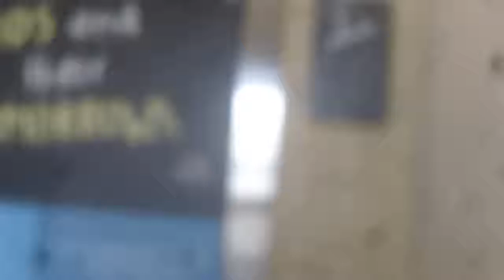Schindler HT 330A Elevators At Parking Deck A At North Hills, Raleigh NC